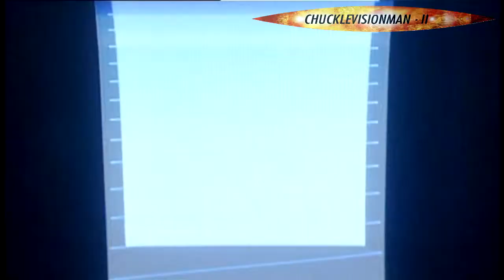The Royle Family Caroline Aherne (Tribute)